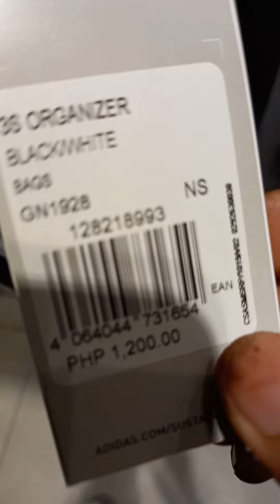Window shopping at Gateway Cubao!